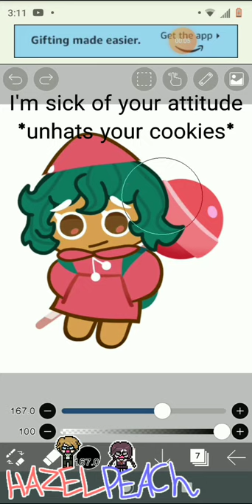Cookies without hats